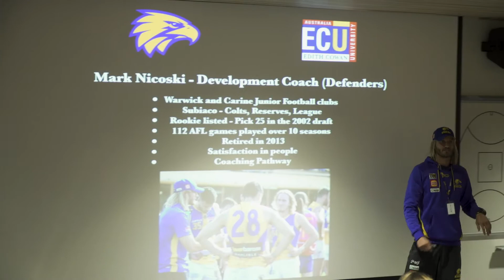ECU students go behind the scenes at West Coast Eagles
A unique and exclusive event for ECU students, thanks to our partnership with West Coast Eagles. ECU students from a range of disciplines are invited to go behind the scenes at West Coast Eagles headquarters at Mineral Resources Park.

Students learn about careers in sport, media, events and more, as well as how to apply their knowledge in the real world. Students also enjoy a tour of the training facility and get the opportunity to network with key staff, players and coaches at West Coast Eagles.